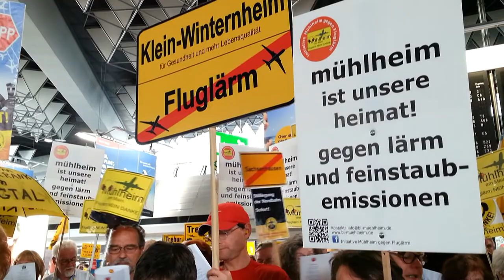Lärmschutzwunderland und Lärmschweinerei - Rudi Eitel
Auf der 67. Montagsdemo im Frankfurter Flughafen sang der Mühlheimer Barde Rudi Eitel.